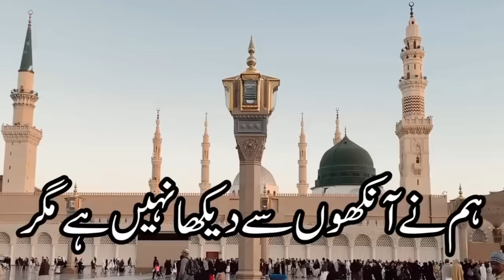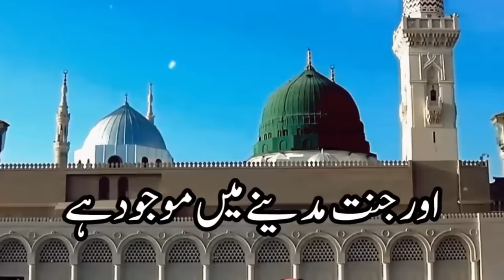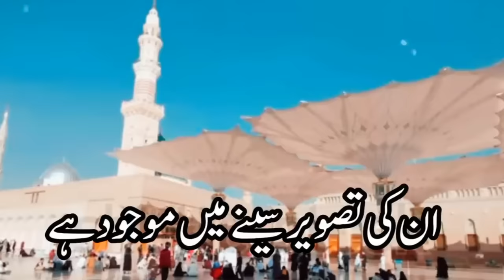Hum Ne Ankhon Se Dekha Nahi Hai Naat